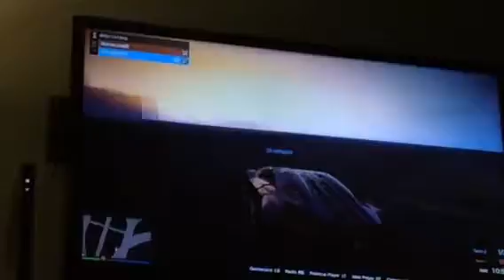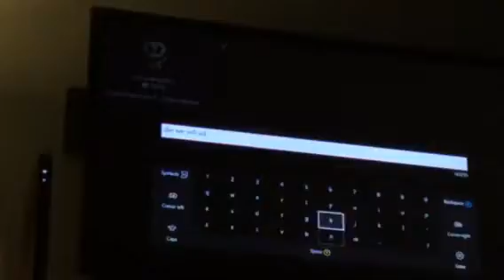Gta gameplay (cars vs runners